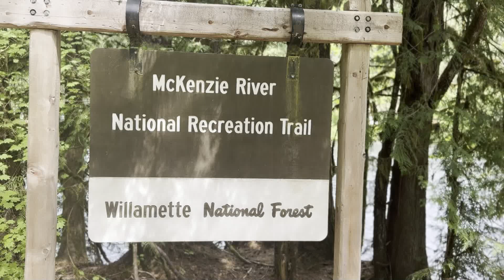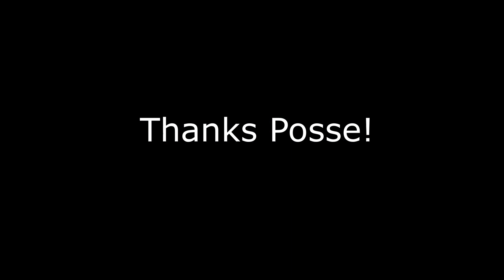Mckenzie River Trail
The first of the Trio Expeditions for  2024.